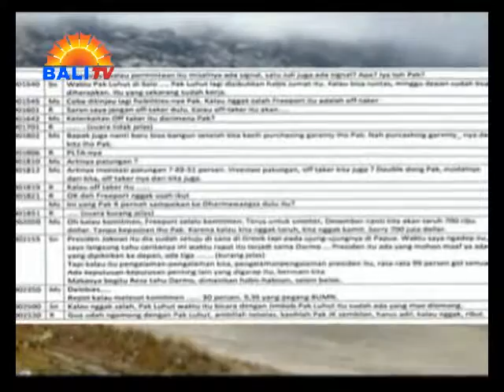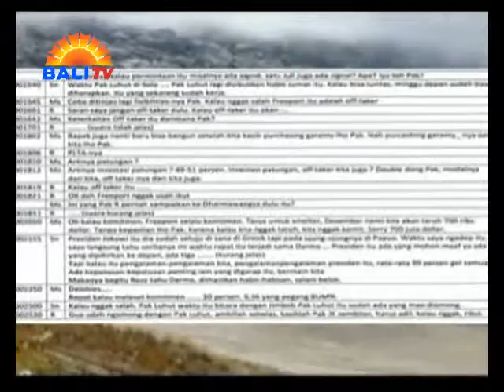WARGA MINTA KETUA DPR MUNDUR, JIKA TERBUKTI BERSALAH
WARGA DKI JAKARTA MEMINTA KEPADA KETUA DPR, SETYA NOVANTO, UNTUK MUNDUR DARI JABATANNYA JIKA MEMANG TERBUKTI BERSALAH DALAM TRANSKRIP REKAMAN TERKAIT SAHAM FREEPORT. WARGA PUN MENILAI HAL TERSEBUT SEBAGAI HAL YANG MEMALUKAN, KARENA KETUA DPR MERUPAKAN REPRESENTASI ASPIRASI RAKYAT.